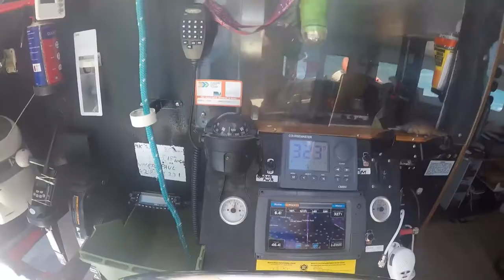GREAT WAYS to learn Spearfishing for beginners what it's like to catch your own fish as FREE DIVE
Spearfishing is an ancient method of fishing that's practiced all over the world. Today, it's still one of the most preferred and eco-friendly methods of acquiring fresh and nutritious seafood as it doesn't require weapons or other dangerous instruments that can cause water pollution.

Spearfishing for beginners is a great way to learn what it's like to catch your own fish as you freedive in search of fish with Spearfishing Today Mexico!

Early civilizations were familiar with the custom of spearing fish from rivers and streams using sharpened sticks. Currently spearfishing makes use of elastic powered spearguns and slings, or compressed gas pneumatic powered spearguns, to strike the hunted fish.